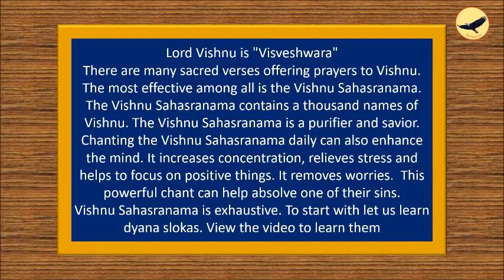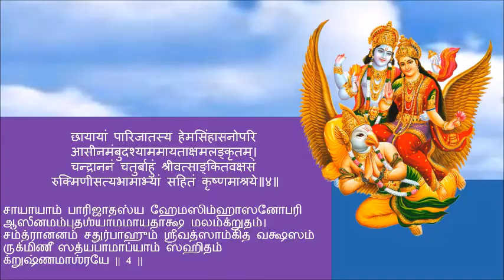Dyana Slokas |Vishnu Sahasranama|S Subramanian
Dhyana Slokas / Vishnu Sahasranama/ S Subramanian

Presented by
Kamala Subramanian & S.Subramanian
“Daily Tips & Tricks”

Lord Vishnu is "Visveshwara"
There are many sacred verses offering prayers to Vishnu. The most effective among all is the Vishnu Sahasranama.

The Vishnu Sahasranama contains a thousand names of Vishnu. The Vishnu Sahasranama is a purifier and savior. Chanting the Vishnu Sahasranama daily can also enhance the mind. It increases concentration, relieves stress and helps to focus on positive things. It removes worries.  This powerful chant can help absolve one of their sins.

Vishnu Sahasranama is exhaustive. To start with let us learn dhyana slokas. View the video to learn them.

ॐ शुक्लांबरधरं विष्णुं शशिवर्णं चतुर्भुजम्।
प्रसन्नवदनं ध्यायेत् सर्वविघ्नोपशान्तये॥१॥
ஓம் ஶுக்லாம்பரதரம் விஷ்ணும் ஶஶிவர்ணம் சதுர்புஜம் |
ப்ரஸன்னவதனம் த்யாயேத் ஸர்வவிக்னோபஶாம்தயே || 1 ||

शान्ताकारं भुजगशयनं पद्मनाभं सुरेशं
विश्वाकारं गगनसदृशं  मेघवर्णं शुभाङ्गम्।
लक्ष्मीकान्तं कमलनयनं योगिहृद्ध्यानगम्यं
वन्दे विष्णुं भवभयहरं सर्वलोकैकनाथम्॥१॥

ஶான்தாகாரம் புஜகஶயனம் பத்மனாபம் ஸுரேஶம் |
விஶ்வாதாரம் ககன ஸத்றுஶம் மேகவர்ணம் ஶுபாம்கம் |
லக்ஷ்மீகாம்தம் கமலனயனம் யோகி ஹ்றுத்த்யான கம்யம் |
வம்தே விஷ்ணும் பவ பய ஹரம் ஸர்வ லோகைக னாதம் || 1 ||

मेघश्यामं पीतकौशेयवासं श्रीवत्साङ्कं कौस्तुभोद्भासिताङ्गम्।
पुण्योपेतं पुण्डरीकायताक्षं विष्णुं वन्दे सर्वलोकैकनाथम् ॥२॥

மேக ஶ்யாமம் பீத கௌஶேய வாஸம் ஶ்ரீவத்ஸாகம் கௌஸ்துபோத்பாஸிதாம்கம் |
புண்யோபேதம் பும்டரீகாயதாக்ஷம்
விஷ்ணும் வம்தே ஸர்வலோகைக னாதம்|| 2 ||

सशङ्खचक्रं सकिरीटकुण्डलं
सपीतवस्त्रं सरसीरुहेक्षणम्।
सहारवक्षस्थलशोभिकौस्तुभं
नमामिविष्णुं शिरसा चतुर्भुजम्॥३॥

ஸஶம்கசக்ரம் ஸகிரீட கும்டலம்
ஸபீதவஸ்த்ரம் ஸரஸீருஹேக்ஷணம் |
ஸஹார வக்ஷஃஸ்தல ஶோபி கௌஸ்துபம்
னமாமி விஷ்ணும் ஶிரஸா சதுர்புஜம் | 3||

छायायां पारिजातस्य हेमसिंहासनोपरि
आसीनमंबुदश्याममायताक्षमलङ्कृतम्।
चन्द्राननं चतुर्बाहुं श्रीवत्साङ्कितवक्षसं
रुक्मिणीसत्यभामाभ्यां सहितं कृष्णमाश्रये॥४॥

சாயாயாம் பாரிஜாதஸ்ய ஹேமஸிம்ஹாஸனோபரி
ஆஸீனமம்புதஶ்யாம மாயதாக்ஷ மலம்க்றுதம்।
சம்த்ரானனம் சதுர்பாஹும் ஶ்ரீவத்ஸாம்கித வக்ஷஸம்
ருக்மிணீ ஸத்யபாமாப்யாம் ஸஹிதம் க்றுஷ்ணமாஶ்ரயே || 4 ||

You may also like the following posts.